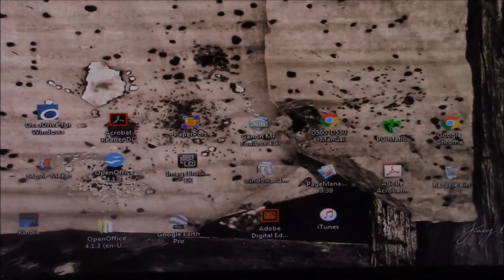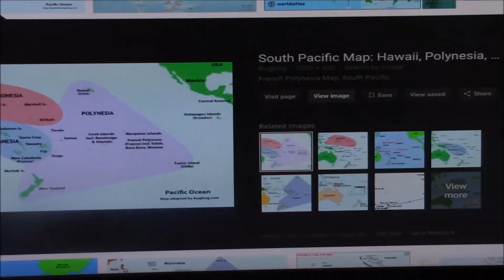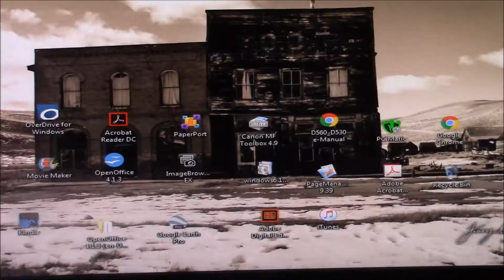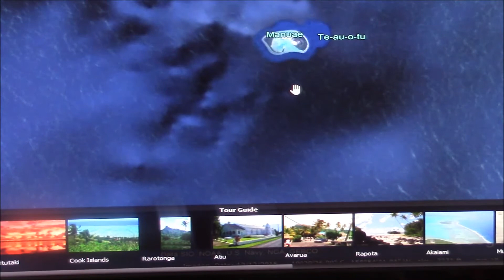ABC's of Communism Lecture No 65B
Polynesia: From Primitive Communism to the Slave Stage
Part Two
Tonga-Samoa-Fiji